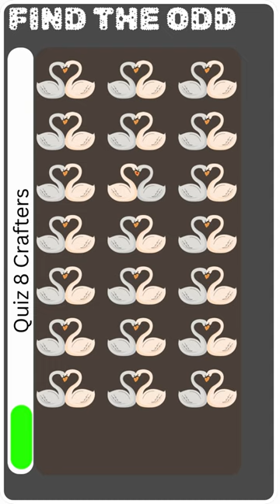Puzzle Masters Unite: Find the Odd One Out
30-6-10 Test Your Visual Acuity: Find the Odd One Out! | Puzzle Quiz @Quiz8Crafters